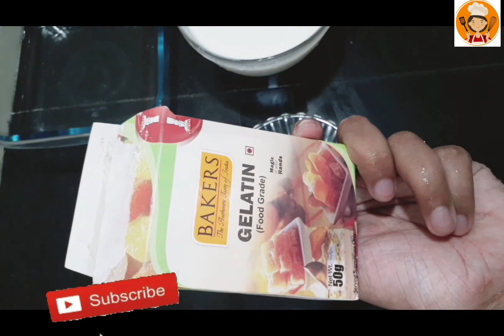MILK PUDDING || 1കപ്പ് പാലുണ്ടെങ്കിൽ ഇപ്പോൾ തന്നെ ഉണ്ടാക്കൂ... കിടിലൻ ട്ടേസ്റ്റാണ്.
ingrediants:-

chilled milk - 2 cup
oreo biscut - 12
dark compound - for garnish
gelatin - 3 teaspoon

🔴MY OTHER RECIPES AND VIDEOS